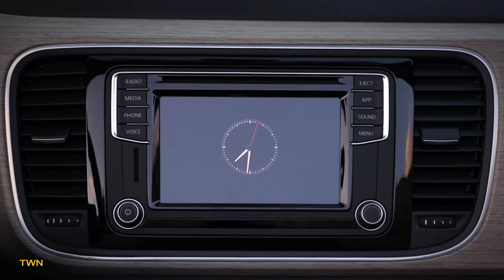2018 Volkswagen Beetle Convertible (US Spec)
Specifications:
Length/width/height/wheelbase 2.0T - 168.8/71.9/58.0/100 in (4,288/1,825/1,473/2,541 mm)
Length/width/height/wheelbase Dune - 168.7/71.7/58.7/100.1 in (4,286/1,822/1,490/2,542 mm)
Curb weight - 3,219-3,272 lb (1,460-1,484 kg)
Engine - 2.0-liter (1,984 cc), 4-cylinder turbo petrol
Fuel consumption (Dune) - 26/33/29 (26/34/29) mpg city/highway/combined